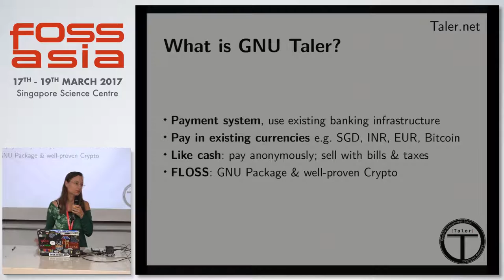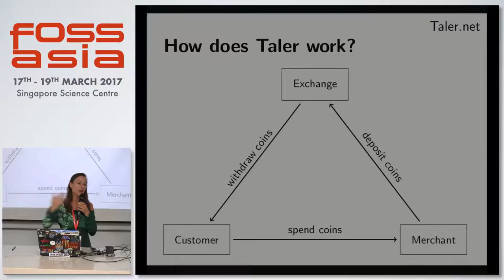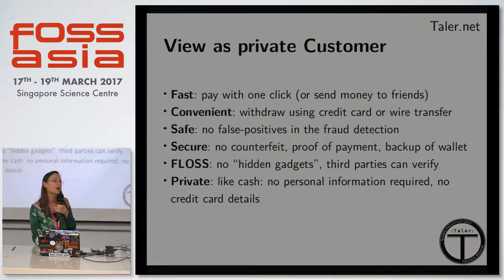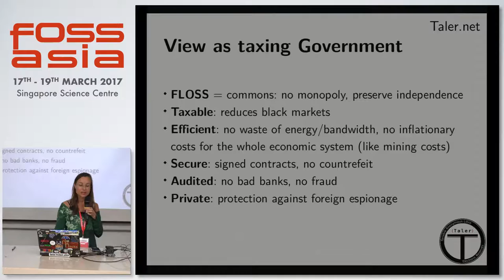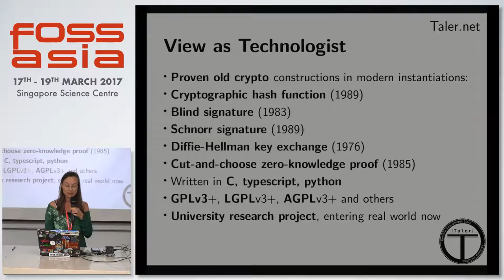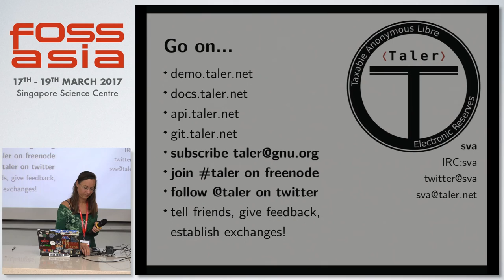Lightning Talks: GNU Taler - Sva - FOSSASIA Summit 2017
Speaker(s): Sva

Abstract:
Taler is an electronic payment system that's like cash: Taxable for merchants; anonymous for users. It uses electronic coins in existing currencies (e.g. SGD, INR or bitcoins).

(Type:  | Track: Open Tech | Room: Dalton Hall (Floor 3))